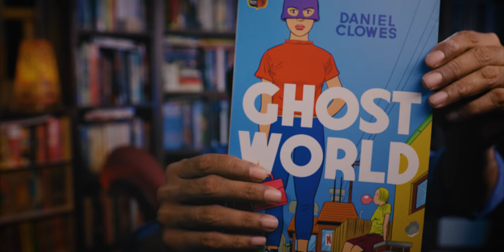THE MOST BEAUTIFUL SCENE IN ANY COMIC? Day 10 of 31 Days of Comics!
Day 10 of 31 Days of Comics brings a prompt - The Most Beautiful Scene in Any Comic - that draws some ranting from me at first, but then I move on to wrestle with the notion of beautiful comics scenes and picking an approach. Join me for yet another rambling chat that touches upon storytelling and grammar in equal part!

The Great War, by Joe Sacco
Jimmy Corrigan, The Smartest Kid on Earth, by Chris Ware
Maus, by Art Spigelman (the box set)
I Killed Adolf Hitler, by Jason
Ghost World, by Daniel Clowes
Delilah Dirk and the Turkish Lieutenant, by Tony Cliff

Here are some other videos of mine to watch as you wait for new episodes of 31 Days.